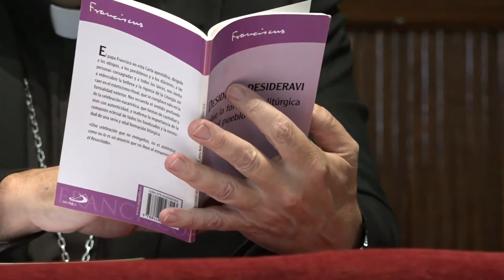'Liturgia, lugar fascinante de encuentro entre Dios y la humanidad’ | Jornada 1 (parte 2/2)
En el inicio del curso 2022/23, la Diócesis de Vitoria organizó del 20 al 22 de septiembre las Jornadas Pastorales 'Vivir y celebrar la fe’. Enmarcadas en la Carta Apostólica del Papa Francisco 'Desiderio desideravi’,  D. Alejandro Pérez Verdugo, sacerdote, doctor en Sagrada Liturgia y delegado de Liturgia de la Diócesis de Málaga, estuvo a cargo de estas tres charlas con la Liturgia como tema central.

Martes 20 de septiembre: 'Liturgia, lugar fascinante de encuentro entre Dios y la humanidad’:
1. La categoría del "encuentro" aplicada a la liturgia.
2. La iniciativa trinitaria en la liturgia.
2.1 El principio de Encarnación y Cristo, sacerdote de la liturgia.
3. Misterio pascual y liturgia: la liturgia, el "hoy" de la historia de
la salvación (DD2-9).*
3.1 La causa de nuestra fe, Cristo resucitado, provoca el surgimiento
de la liturgia.*

(*) En este vídeo se tratan los temas 3 y 3.1.

Más información sobre las Jornadas Pastorales de inicio de curso 'Vivir y celebrar la fe’